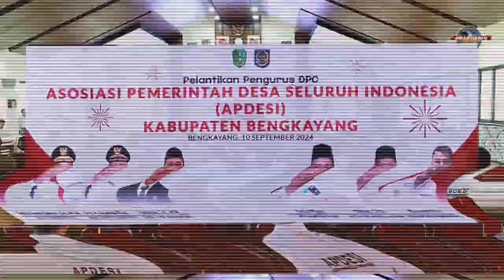PELANTIKAN PENGURUS DPC KABUPATEN BENGKAYANG 2024 (APDESI)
Bengkayang Kalbar 2024 tukang lihat YouTube hari ini Amar Dayak Kalimantan Selasa 10 September tahun 2024 melihat langsung kegiatan acara pelantikan pengurus DPC asosiasi Pemerintah desa seluruh Indonesia apdesi Kabupaten Bengkayang dan deklarasi Pilkada damai Bengkayang.